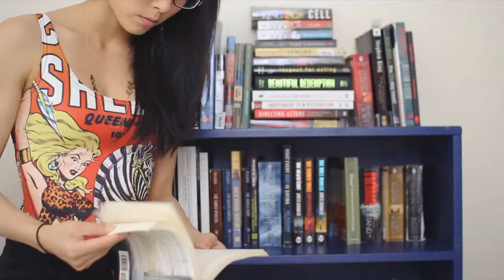It's okay to masterbate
How the fuck do you spell that word?